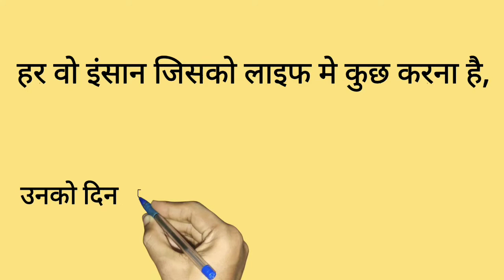किताब पढ़ने के 5 फायदे क्या-क्या है || Book reading benefits || rich bnne ke book kya kare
5 benefits of reading books
benefits,importance of reading
benefits of books,read books

किताब पढ़ने के फायदे
किताब पढने के फायदे
पढ़ने के फायदे
प्रतिदिन किताब पढ़ने के फायदे
प्रतिदिन किताब पढ़ने के 5 फायदे
किताब पढ़ने के फायदे क्या है?
फायदे क्या है किताब पढ़ने के?
किताब पढ़ने के 4 फायदे
किताब पढ़ने से क्या फायदे होते हैं?
सेल्फ हेल्प किताब पढ़ने के फायदे क्या है?
जाने किताब पढ़ने के फायदे के बारे में
किताब पढ़ने के अनोखे फायदे,
किताब पढ़ने से होने वाले फायदे